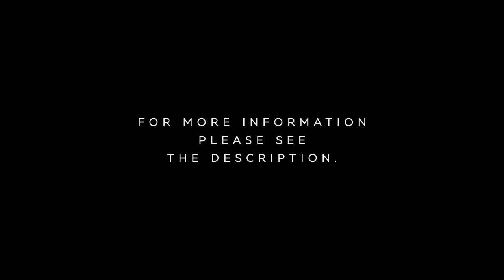Gold Awards Show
Gold Awards Show is an Exclusive and professional collection pack for After Effects with a modular structure. This project can be perfectly used to create Awards Show. The project is very easy to edit. It can also be used for: slideshow, wedding films, movie openers, nomination, love story, events, presentations, music video and others. Included full video-tutorial, that even the beginner will easy understand how to edit this project. MUST HAVE project for filmmakers, wedding videographers, motion designers and photographers. I hope you enjoy this project  :) Info about fonts is in the help file. If You Have any questions or problems with project simply Inbox me and i will help you!

Main features:
    * No Plugin required
    * Resolution: 1920×1080
    * 25 frames per second
    * After Effect CS5.5 and above
    * Easy editing
    * Video Tutorials
    * Well organised
    * Modular structure

Project Contains:
    * Opener – Duration 00:35:00
    * Bumper – Duration 00:07:00
    * Background – Duration 00:20:00 looped
    * Closing Credits – Duration 00:45:00
    * Lower Third – Duration 00:20:00
    * Best Actor – Duration 00:20:00
    * Winner – Duration 00:20:00
    * Categories – Duration 00:08:00
    * Video Frame – Duration 00:30:00
    * Two Screens/Four Screens – Duration 00:20:00
    * Slideshow (default 15 placeholders) – Duration 01:31:00
    * Preview composition included